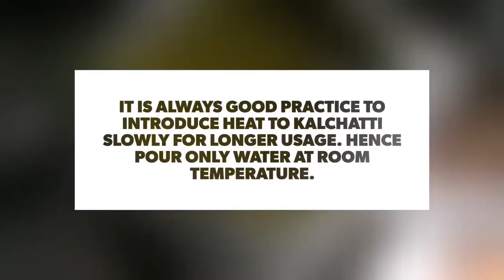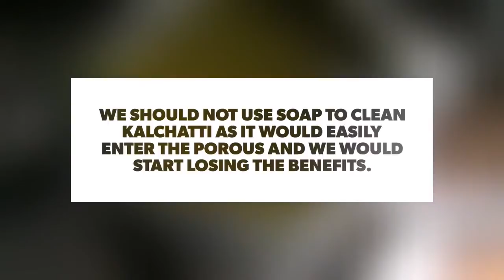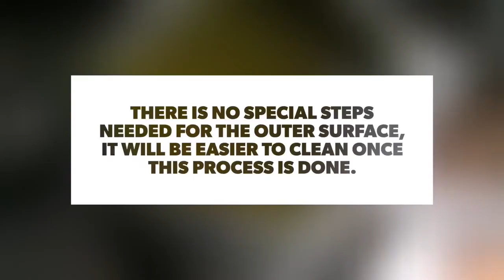How to clean Kalchatti/Soap stone after cooking | கல்சட்டி எப்படி சுத்தம் செய்வது|SOAPSTONE GUIDE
How to clean Kalchatti/Soap stone after cooking | Basic
 கல்சட்டி எப்படி சுத்தம் செய்வது